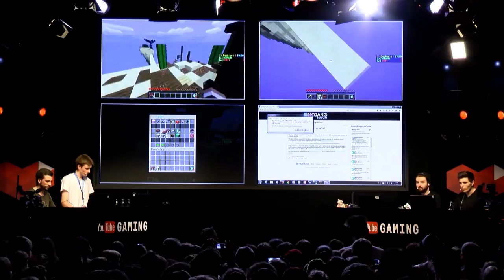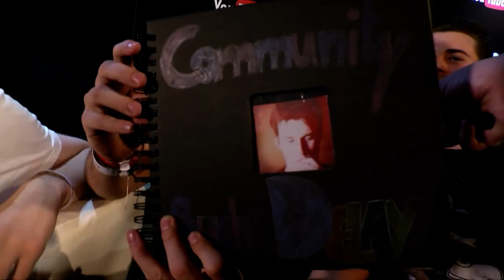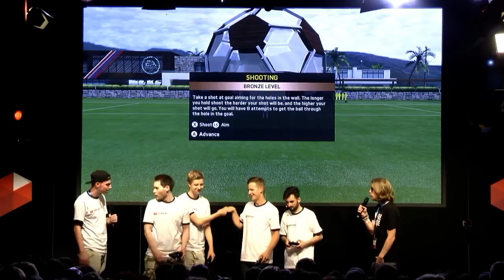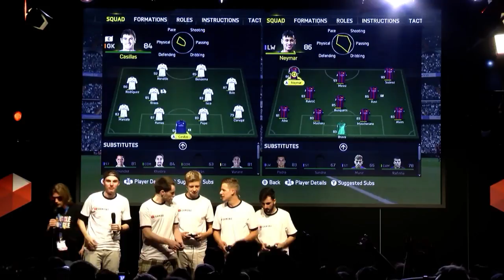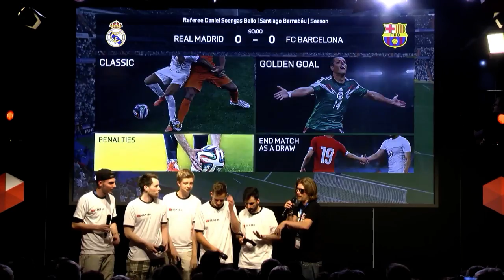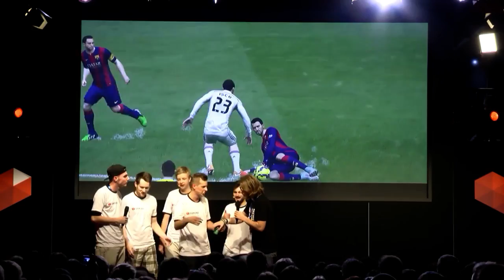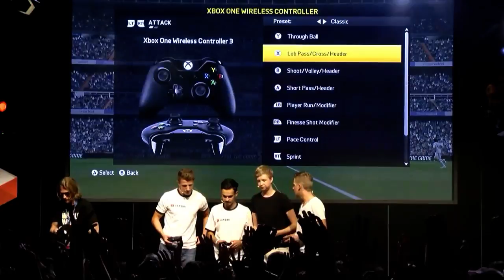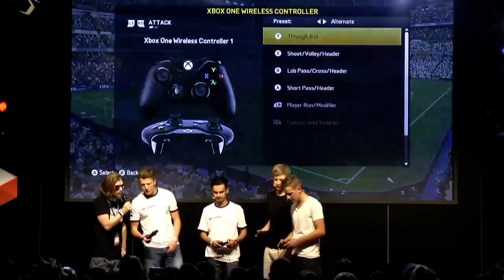Ab 15 Uhr geht es weiter mit dem Stream von Youtube! - 2 / 2